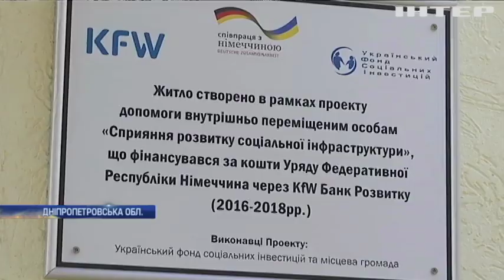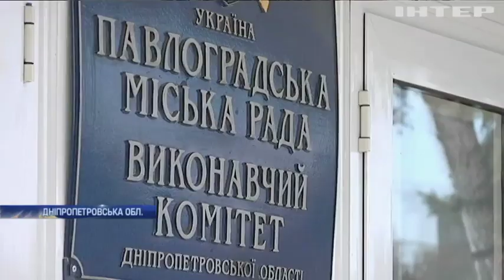З документами, але без ключів: у Павлограді переселенці не можуть заселитись у свої квартири